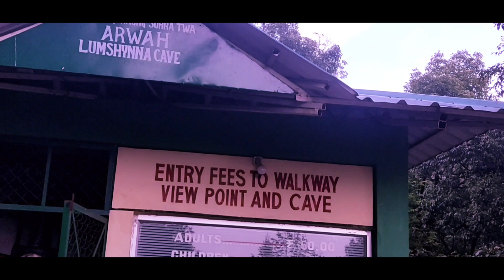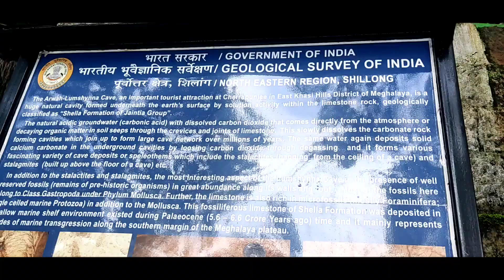ARWAH LUMSHYNNA CAVE,Cherrapunjee East Khasi Hills,Meghalaya| MJ Mrong